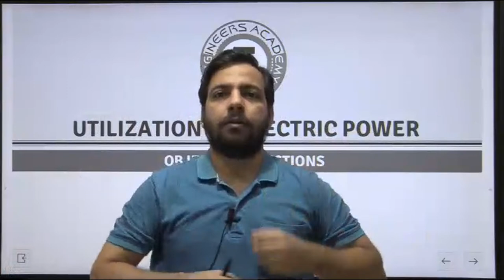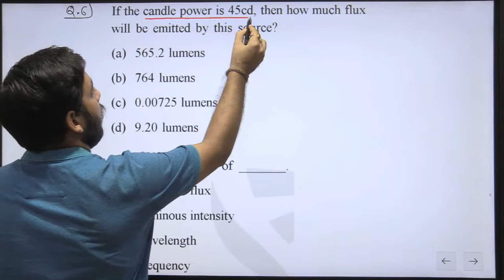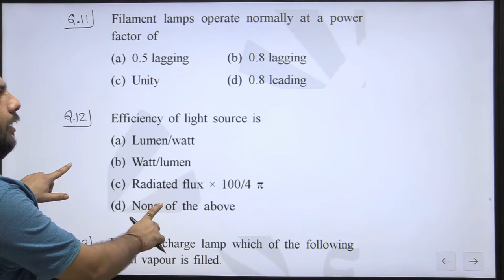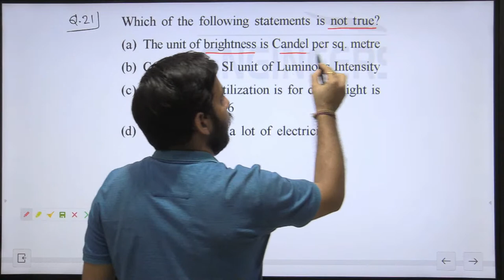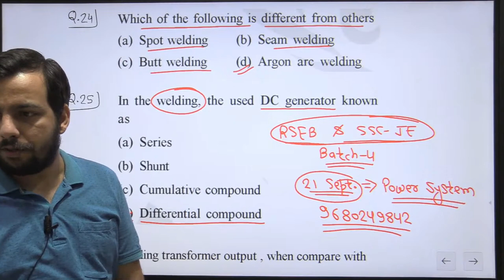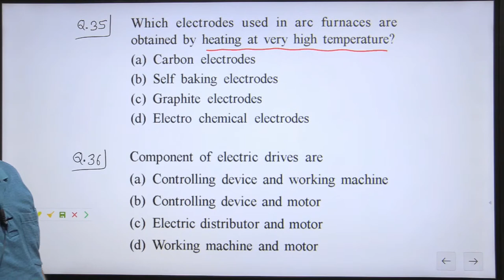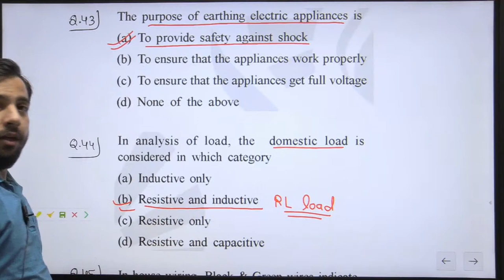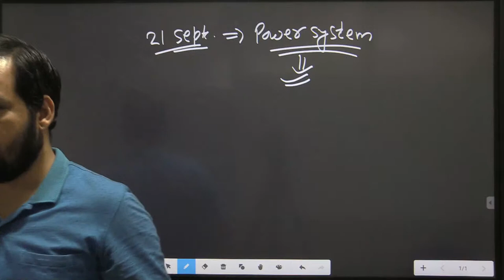Utilization Of Electrical Power | EE |SSC JE Pre 2019 |SSC JE Revision | SSC JE Exam 2020 | Lect -41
If you are looking for guidance and courses to prepare for GATE 21, ipate 2020, ssc je 2020, RSEB or any Aen /Jen Exam then Nimbus learning is the right channel for you .